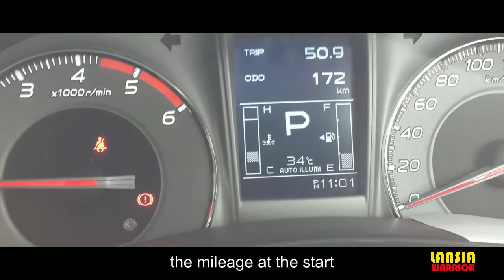THROWBACK 2016 - KEMBARA KUANTAN LONDON SELFIE PART 1